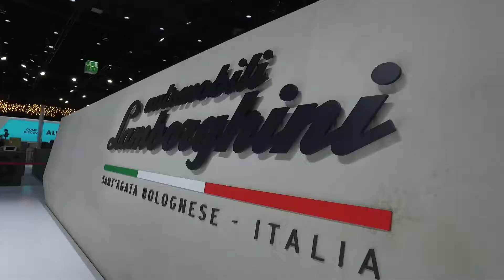Behind-the-scenes @Frankfurt Motor Show 2017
TheNewsMarket at IAA 2017